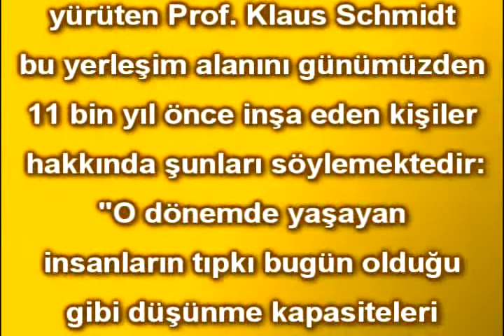URFA GÖBEKLİTEPE'DEKİ MEDENİYET İZLERİ